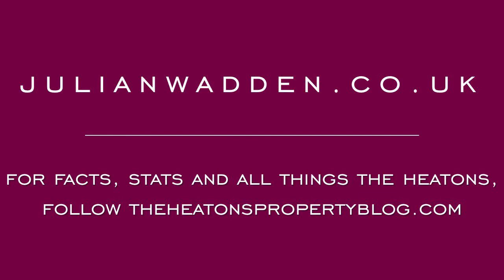33 Gower Road